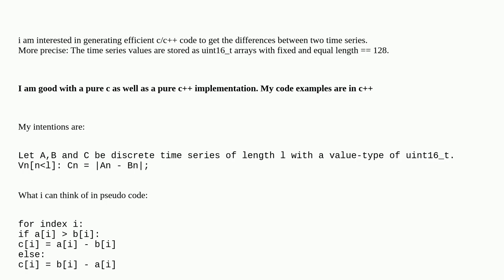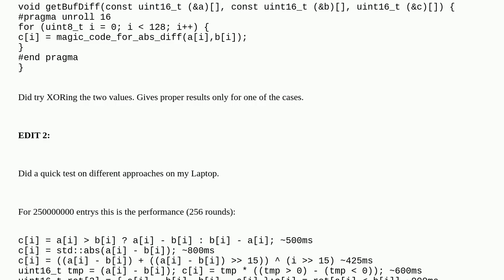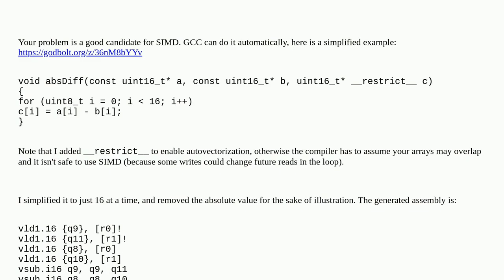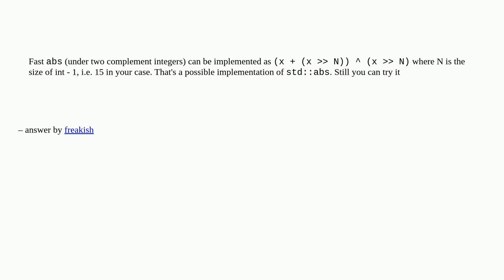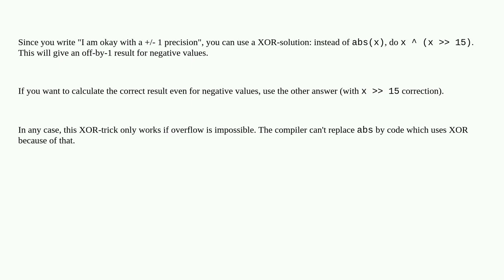C/C++ fast absolute difference between two series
A special thanks goes out to the community

  c++ difference time-series performance